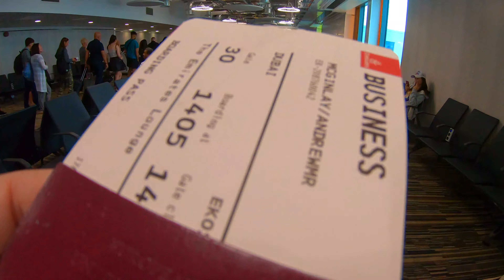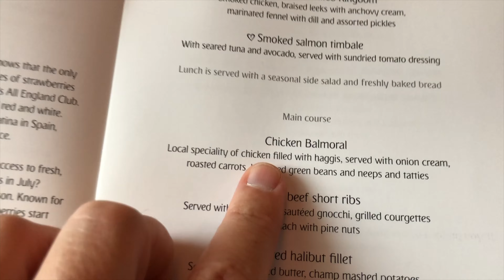SCOTLAND's ONLY A380 | Glasgow - Dubai | Business Class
Who doesn't like a surprise upgrade at check in?!